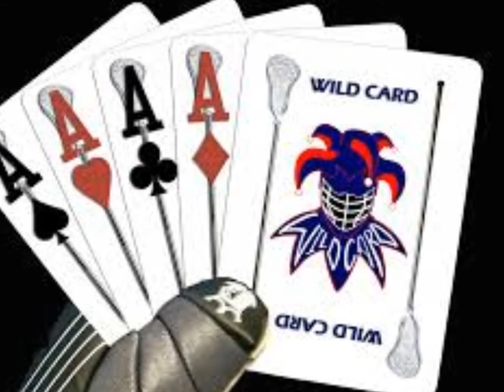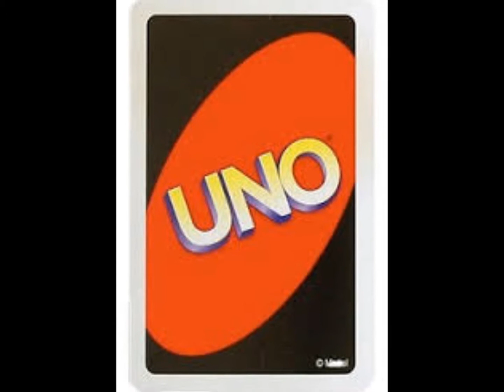Wild Cards of Heroes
So, when it comes to Heroes of Olympus...there is little you actually see coming...kinda like having a wild card thrown down during a game of oh say Uno. Every character is a wild card at one point or another in this series so let's take a look.